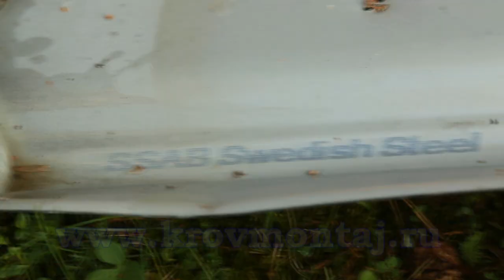Строительство без тех.надзора - беда!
Обзор диагностических выездов.